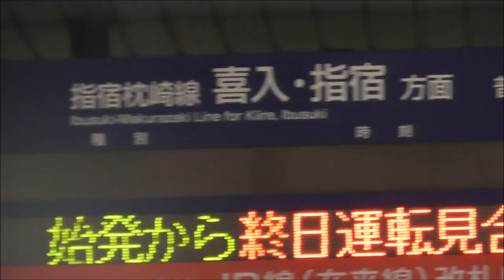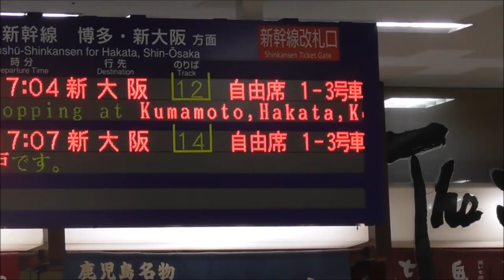JR九州 台風10号の影響で運休 在来線、新幹線 通常通り 撮影日2024 8 31